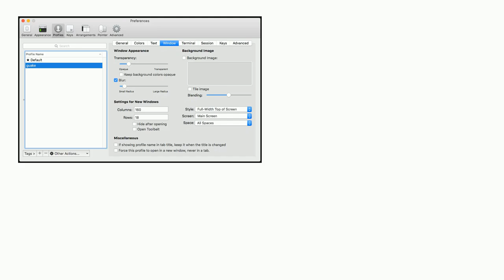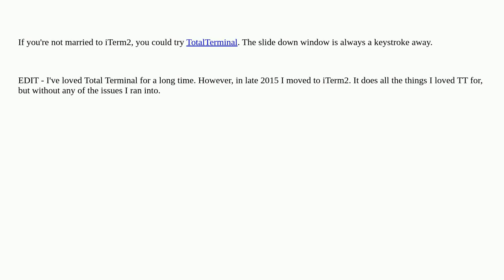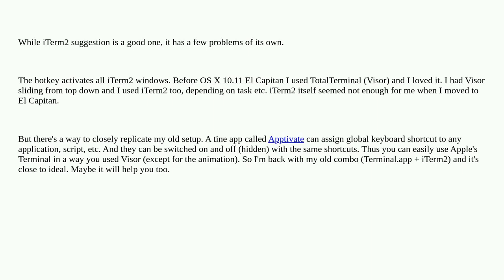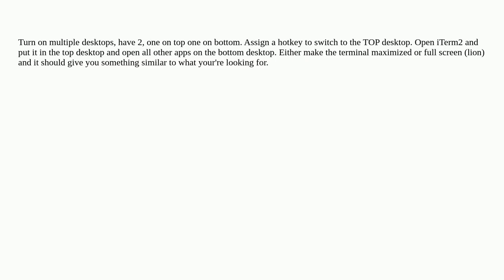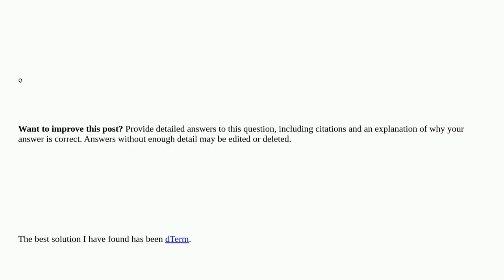Apple: iTerm as a slide-out terminal from the top of the screen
iTerm as a slide-out terminal from the top of the screen

A special thanks goes out to the community

  iterm terminal